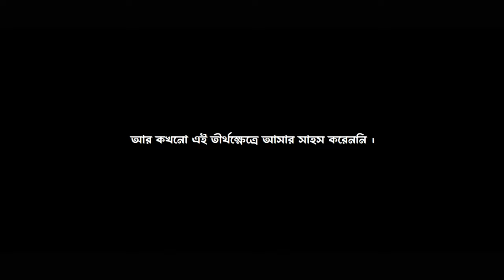kamakhya| kendukalai thakur|Debi Tirtha Kamrup Kamakhya |devi maa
ভাষ্যপাঠ ​⁠​⁠@Ayush8008 ​⁠​⁠@ayushcreation47
Dr. Tathagata Mondal

Debi Tirtha Kamrup Kamakshya
The Kamakhya Temple at Nilachal hills in Guwahati, Assam is one of the oldest and most revered centres of Tantric practices. But do you know the temple holds its fair share of hidden secrets? Check out the video to know its secrets!

Kamakhya beejmantra path TATHAGATA MONDAL

Kamakhya Mandir ka Rahasya! | Secret Revealed |
Kamakhya Mandir की Energy इतनी Divine और Powerful क्यूँ है?
कामाख्या मंदिर से जुड़े ये रहस्य जरूर देखे | Kamakhya Mandir Ka Rahasya | Kamakhya Temple